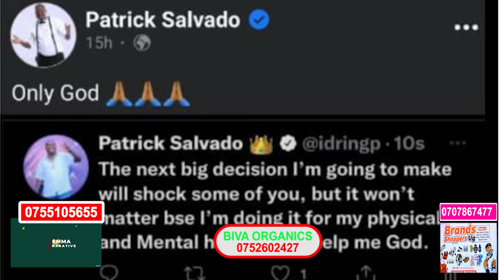Pallaso aguzze emundu atte ye Sheebah ayogedde ekyabawula ne Spice bali basajja.